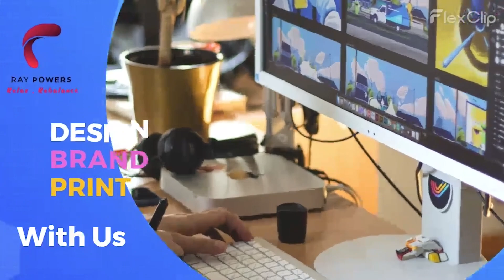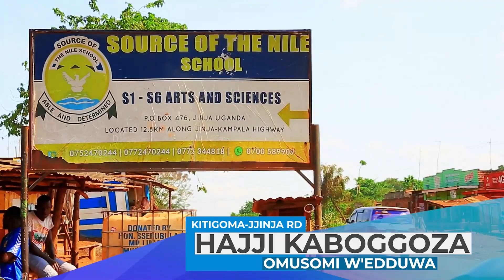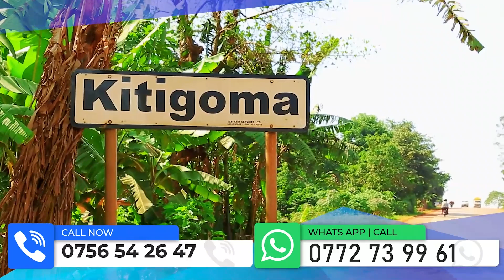AMAMA MBABAZI YANJOZESA EMOTOKA OKUMPA SIGALA – PECOS KUTESA